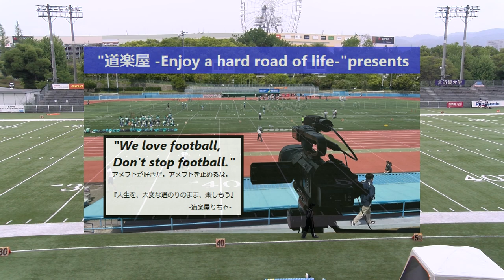20230513【1Q】正英ブレイザーズ×リードエフォートエールズ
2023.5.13(Sat)2023春 X2X3リーグ"Jrトーナメント"at MK TAXI FIELD EXPO
正英ブレイザーズ×リードエフォートエールズ【1Q】

2022シーズンは、NFA日本社会人アメリカンフットボール協会承認の下、全X3westチームの協賛支援企画をたてて頂き、X3westの試合撮影、Youtube配信をさせて頂いています。

※こちらも既にリーグ戦終了のため、この企画申し込みは終了させて頂きます。